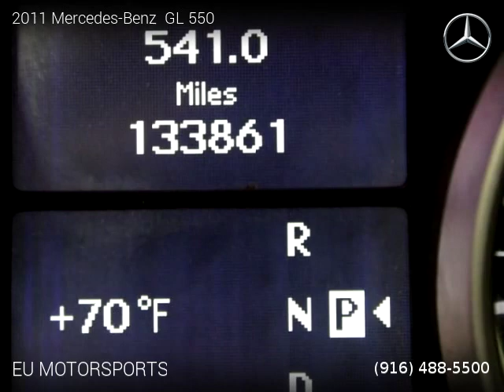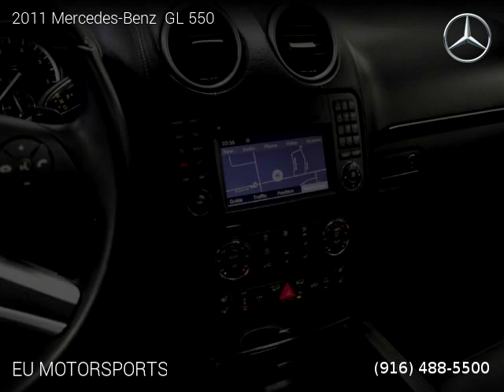2011 Mercedes-Benz GL 550 - EU MOTORSPORTS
EU MOTORSPORTS
2525 El Camino Ave

2011 Mercedes-Benz  GL 550

Clean title, 133,196 miles, Automatic, Black exterior, Black interior, SUV, AWD: All Wheel Drive, 4 doors, 8 cylinders, Gasoline, MPG City 12 and 17 in Hwy.